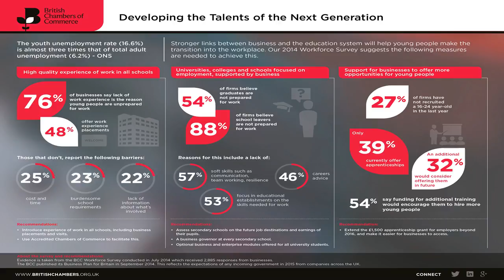Do the young have to focus too much on employability? by News Chanel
Do the young have to focus too much on employability?
ShareTweetGoogleWhatsappDiggRedditStumbleuponMail Alarmingly, according to the Mental Health Foundation, suicide contributes to the most deaths among British young people between the ages of 20 and 34, coincidentally during the period when they are most likely to be seeking to establish a career for themselves. Additionally, the Foundation reveals that 50% of mental health problems are felt by the young age of 14 and 75% by 24. While there are many triggers for the high levels of mental health p...